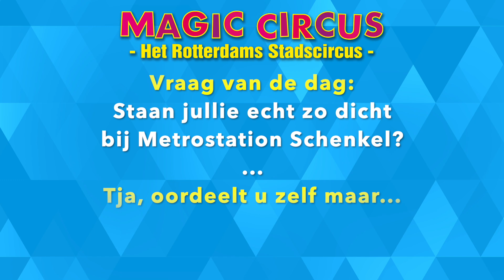Magic Circus écht direct naast Metrostation Schenkel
Naar aanleiding van het OV-advies op onze website ontvingen wij de vraag: "Staan jullie echt zo dicht bij Metrostation Schenkel?" Tja, oordeelt u zelf.
Alleen nog t/m zondag 20 oktober 2024 dagelijks om 16:00 uur te bewonderen.